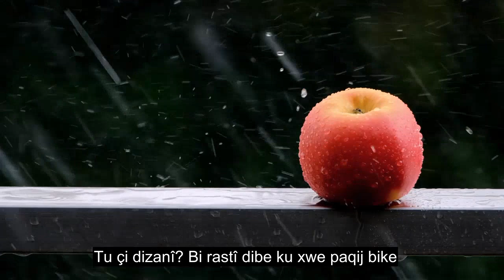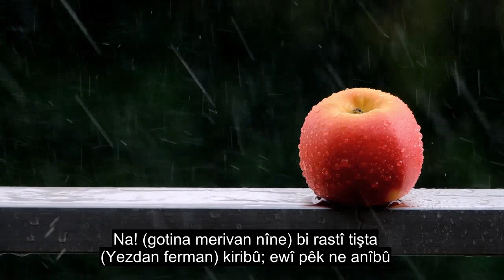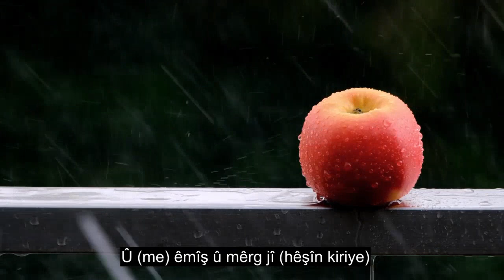Beşa 80 Ew Rûkenî, Giyan Dest Bi Xwendina Quranê, 90+ Sernavên Zimanî Kir